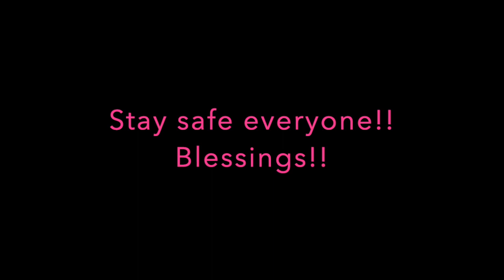Get to Know me! | A weekly Vlog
Heya guys!!! Hope everyone has been staying safe!! This vide is more of a sit down as I answer a few questions in getting to know me 🥰. I'm beyond grateful to have reached over 100 Subbies! Thank YOU guys for the support! I pray blessings to all!

⚠️ DONT FORGET ⚠️

💕 💕 Here’s the rest of the social Media Accounts 💕 💕

Thanks for all the support and for watching. Blessings to each one of you 🔥